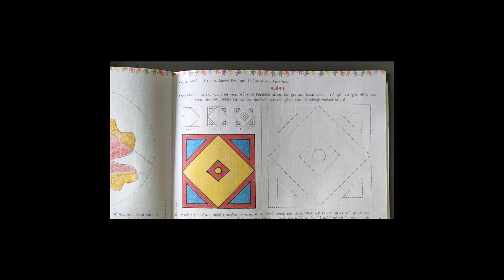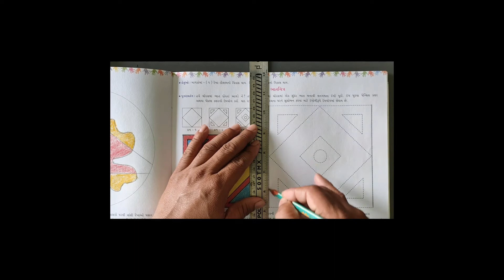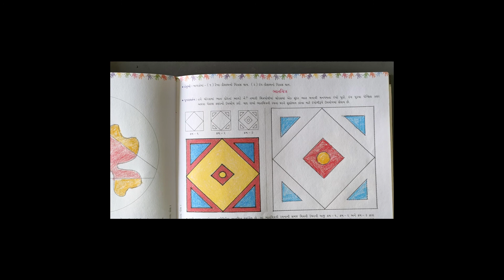STD 2 | DRAWING | DAY 22 | TOPIC-ભાતચિત્ર | VASISHTHA E LEARNING SERIES